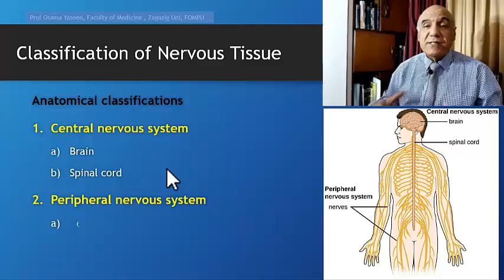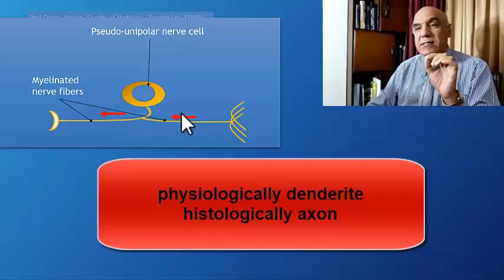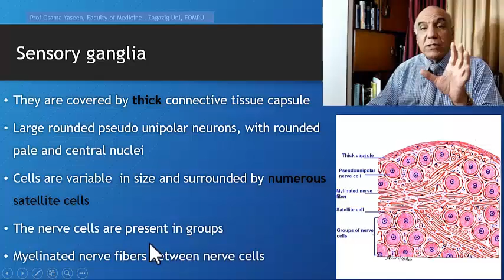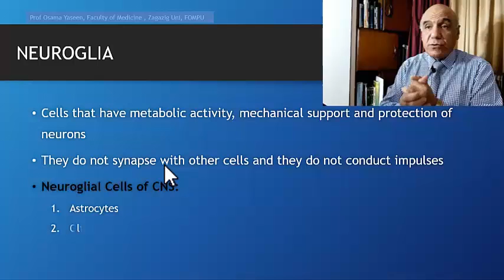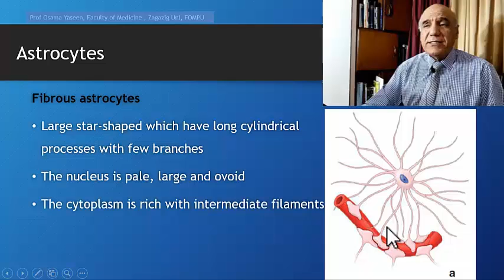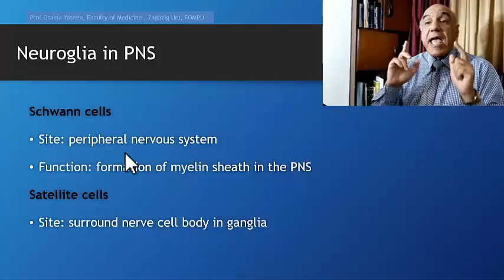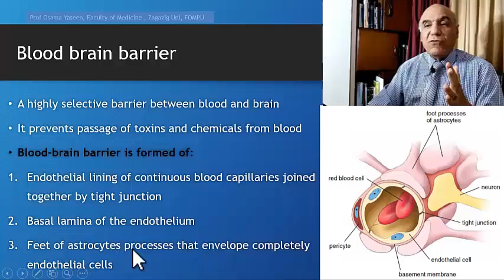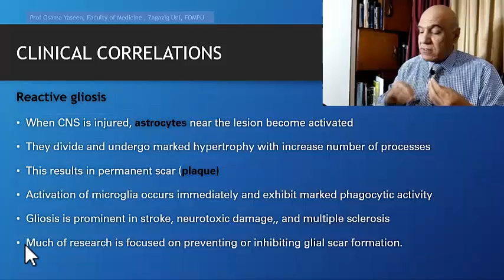Nervous Tissue 2- Ganglia & Neuroglia